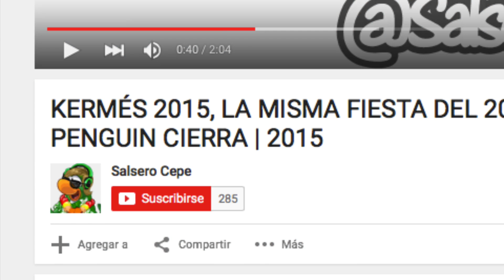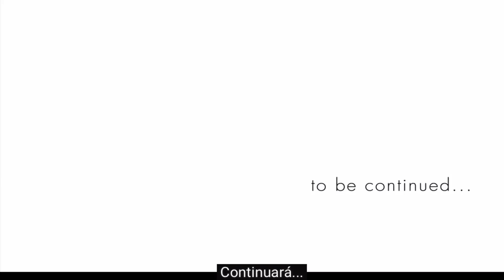2015: Las cosas que nos unieron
Un pequeño video, de lo que esta pasando en estos momentos.